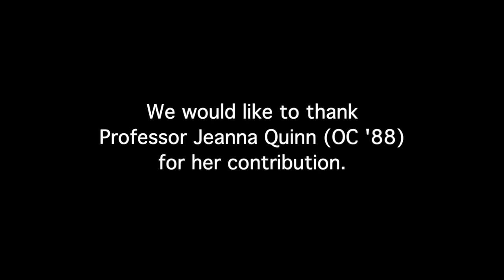Aphaia Temple Model Interview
An interview with Jeanne Quinn about the wooden model of the Temple of Aphaia.